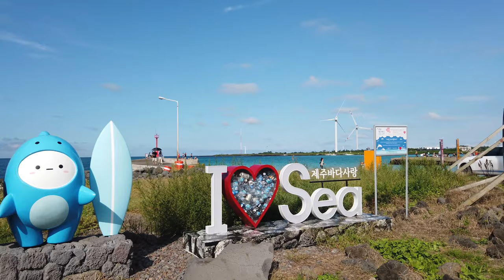[4K Walk] 김녕 방파제, 다이빙 및 낚시 포인트 / Kimnyeong breakwater, diving and fishing points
김녕 방파제 주변에는 카약과 서핑 그리고 스쿠버 다이빙을 배울 수 있는 곳이 있습니다. 그리고 방파제 위에서는 가족 단위로 낚시를 즐기는 모습, 방파제 일부분에서 다이빙을 즐기는 모습을 볼 수가 있습니다.

Around the Gimnyeong breakwater, there is a place where you can learn kayaking, surfing, and scuba diving. And on the breakwater, you can see family members enjoying fishing and diving in parts of the breakwater.

🎥  Do you like the my video?
💞また、あなたはいつでも私のチャンネルの成長を手助けすることができます。ビデオの購読といいねとコメントといいね。そのためのお金は必要ありません。
💖 此外,你亦可在视像档案中加入「订阅与点赞」,以协助我的频道成长。
💝 นอกจากนี้คุณยังสามารถช่วยให้ช่องทางของฉันเติบโตได้เสมอด้วย SUBSCRIBE & LIKE บนวิดีโอและ COMMENTไม่จำเป็นต้องใช้เงินสำหรับเรื่องนั้น